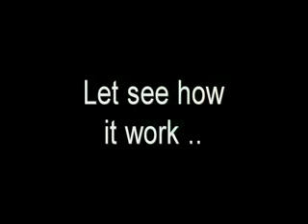DIY - Make a toy without gravity